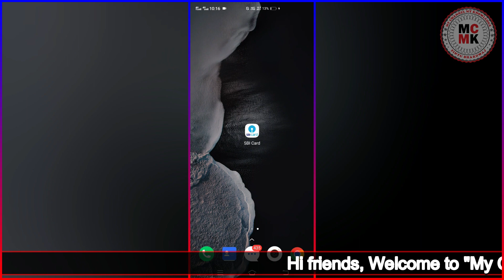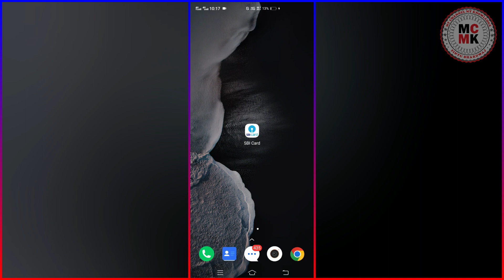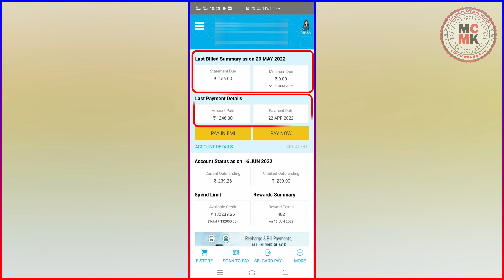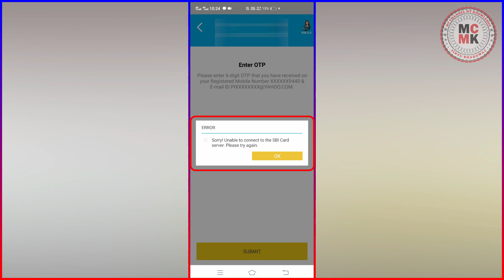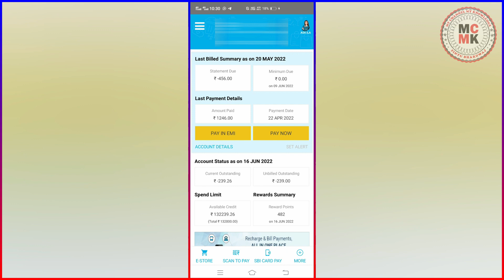How to increase sbi credit card limit without documents || sbi credit card ki limit kaise badhaye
About this video:
Namaskar dosto, Aaj ki is video me maine bataya ki kaise aap apne SBI Bank Credit Card ki Limit ko increase kar sakte hai online without any income proof.

Topics cover in this video :

how to increase sbi bank credit card limit
How can I increase my SBI credit card limit?
How can I increase my SBI credit card limit online?
Can I increase my credit card limit?
What is the maximum limit of SBI credit card?
How can I increase my SBI credit card limit by SMS?
How can I increase my credit limit naturally?
What is the minimum salary for credit card?
What is the minimum limit of SBI credit card?
How can I increase my SBI credit card limit Quora?